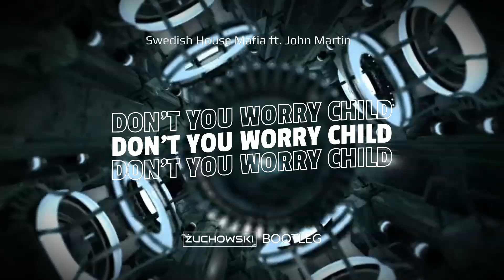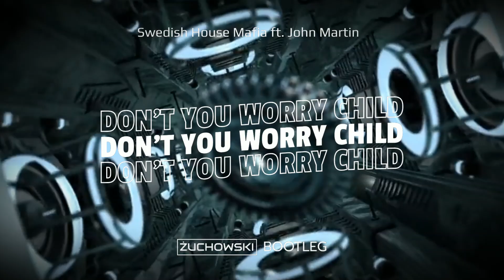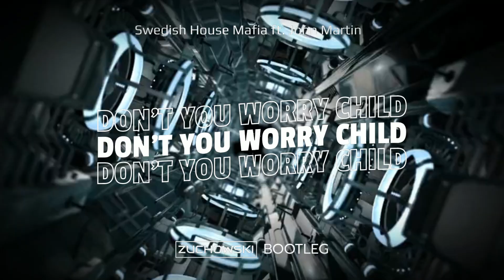Swedish House Mafia ft. John Martin - Don't You Worry Child (ŻUCHOWSKI Bootleg)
DZIĘKI!🔥✈❤

[PL] Utwory zostały wykorzystane na mocy prawa cytatu (art.29 ust.1 ustawy o prawie autorskim i prawach pokrewnych). Występujące tutaj utwory są przeze mnie edytowane i są wykorzystywane wyłącznie w celach promocyjnych. Nie czerpie z nich korzyści materialnych!